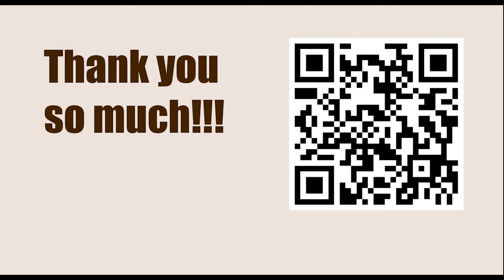Chessable Masters Play-In - Round 4 || Nodirbek Abdusattorov vs Kiril Alekseenko - March 13, 2023